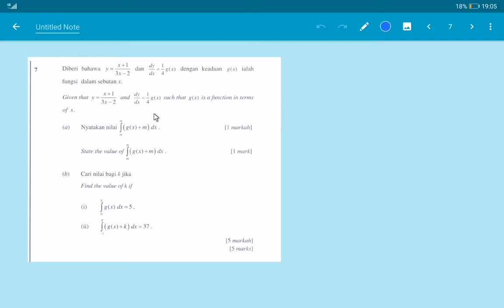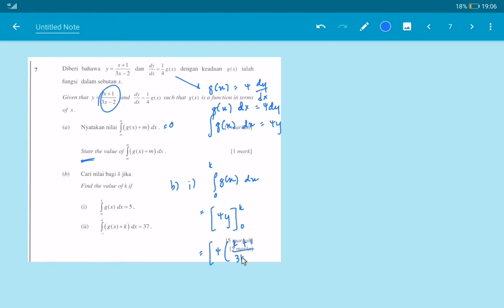ADD MATHS | TRIAL 2021 | PAPER 1 | SBP | Q7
Assalamualaikum dan Hai!

Ini ialah video penyelesaian soalan Matematik Tambahan Kertas 1 dari Sekolah Berasrama Penuh. Semoga segala penyelesaian yang telah saya tunjuk ini dapat dijadikan panduan dan memudahkan lagi para murid untuk membuat latihan menggunakan kertas soalan ini. Saya berharap agar para murid menggunakan kemudahan ke arah yang betul dan bukannya semata-mata untuk menyiapkan kerja rumah ataupun semata-mata untuk dijadikan perdebatan.

Silalah kongsi video ini sekiranya anda berasa ia sangat berguna.

Di sini saya sertakan channel telegram saya untuk berkongsi soalan-soalan harian dan serta penyelesaiannya.